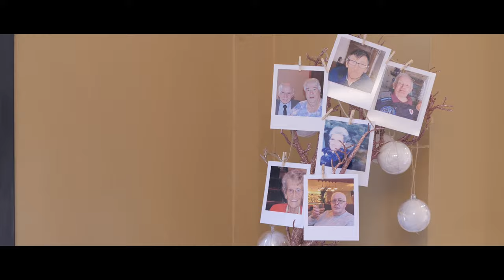William & Corinne. Craigsanquhar House. Highlights Film